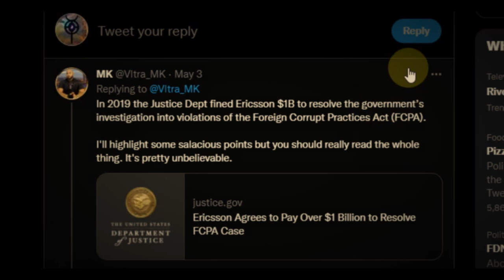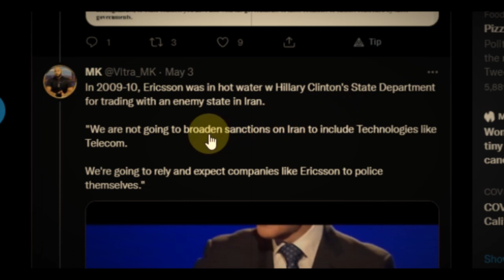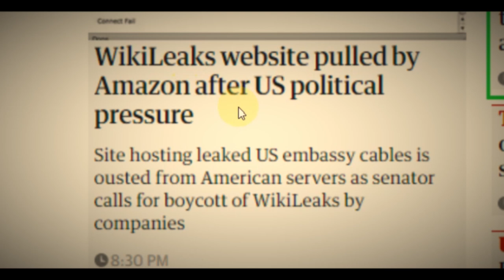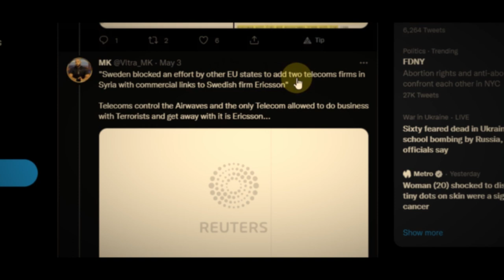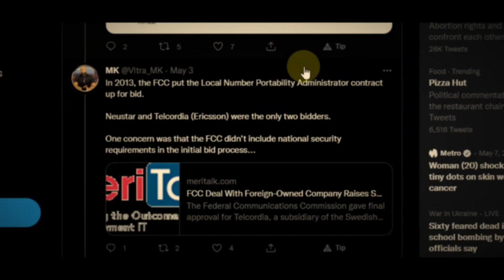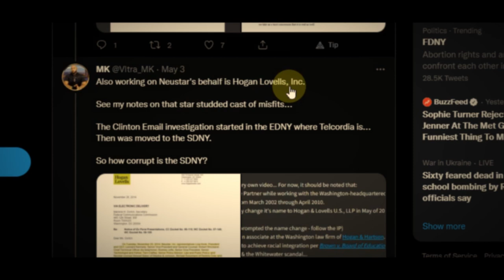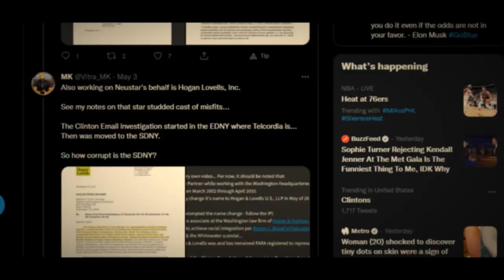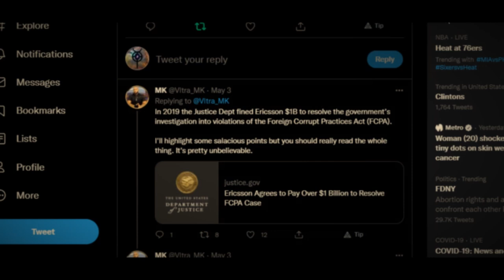From Past to Present: Clinton Ericsson Telecom Scandal Echoes in Durham Probe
Great threads re Ericsson corruption on Vltra MK twitter account. I go through thread on this video. Will post article links within my telegram.